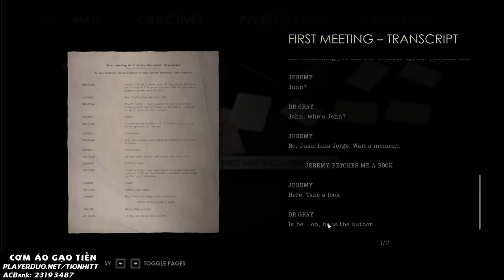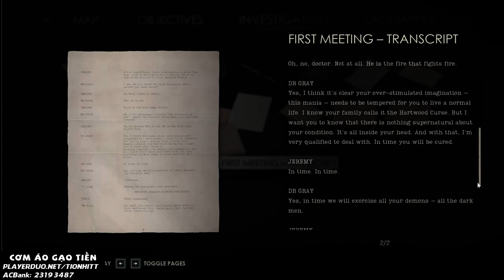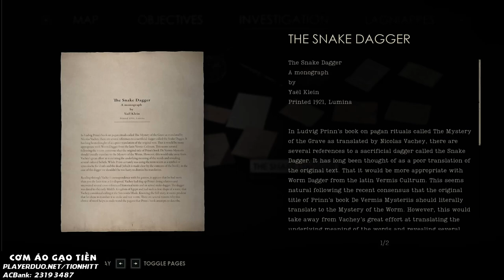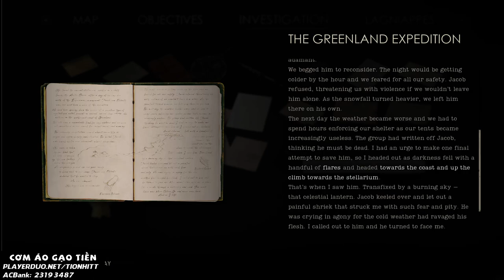Hóa Ra Cái Cây Là Trùm Cuối, Cả Viện Tâm Thần Theo Quỷ Hết | Alone in the Dark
Eyyy, tới đây rồi thì giao lưu cái chứ nhờ!!!

Subscribes để nhận được thông báo về video mới nhất trên kênh của tôi nhá!!!

■ DONATE ĐỂ TÔI CÓ ĐỘNG LỰC ĐĂNG VIDEO (hong donate vẫn đăng như thường :D):
- ACB: 23193487 - NGUYEN VAN BINH TAN
© Bản quyền thuộc về TiOnHit
© Copyright by TiOnHit Channel ☞ Do not Reup